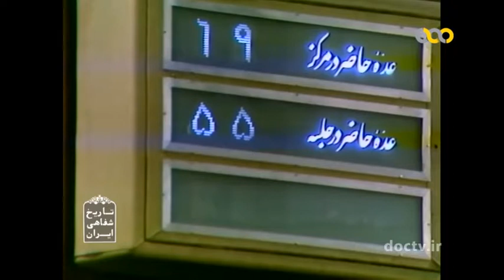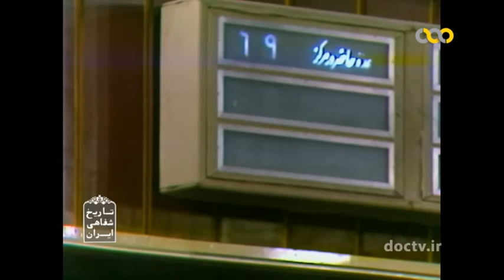جلسه مجلس خبرگان قانون اساسی - قسمت ۲۱۲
بررسی اصل ۱۳۵